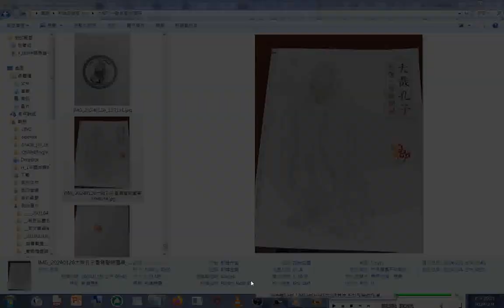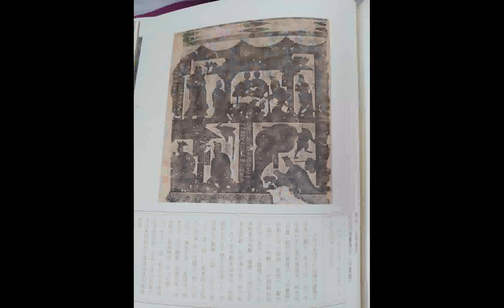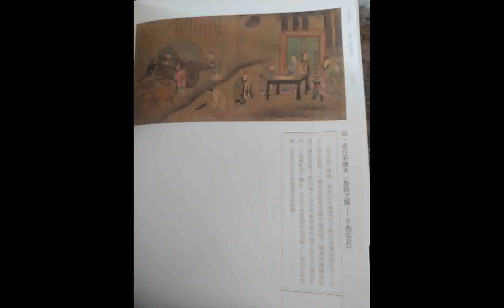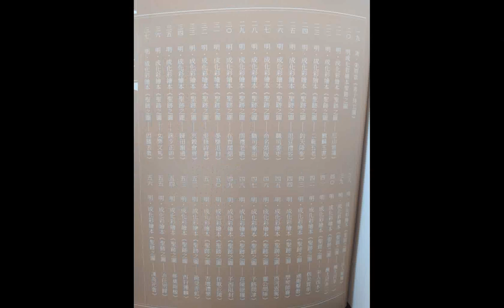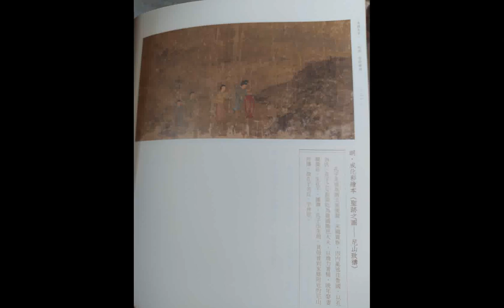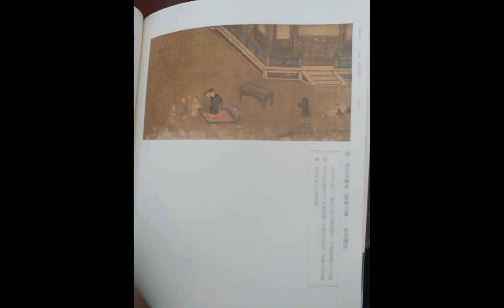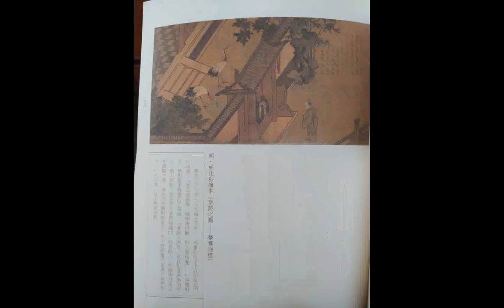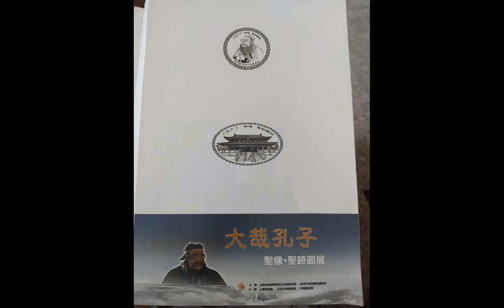20240204#分享#大哉孔子聖像聖跡圖展#Confucius 影像 圖文 附加HE THREE TREASURES OF TAO#三寶心法#英文中文對照 .html 由#善書圖書館 網站分享